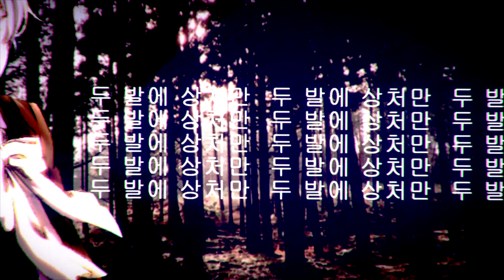[KTS] Run || Full APH Mep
HD is your best friend (ﾉ^ヮ^)ﾉ*:・ﾟ✧
EDIT: English subtitles are officially up~! Translations come from colorcodedlyrics.com
EDIT: Old thumbnail with good ol' Neddy was by Vivian (Diamond Ivy), and the new one with Romano is made by moi~ (OhSnapItzIggy)

And so it is finally done!
It was supposed to be a happy new years MEP, but it was a bit delayed due to complications, but it's finally here!!
Happy New Years anyways to y'all, (j)hope 2016 would be a great year for everyone~
. Damn this looks amazing, wow.

bIIIIGGGG THANKS TO VIVIAN (Diamond Ivy) AND ELLY (moariin) FOR BEING BACKUPS, YOU GUYS ARE ALMOST AS AWESOME AS PRUSSIA ;)))
AND NOW THANKS TO AAAALLLLLL MEMBERS THAT MADE THIS AMAZING MEP POSSIBLE, Y'ALL ARE COOL AF, K.
DEDICATED TO THE MEMBERS WHOSE BIRTHDAYS ARE IN JANUARY~ (DK115 and Kisanzu~! Happy belated/early birthday to the two of you~)

EDIT: edited b/c youtube and their tendency for cutting long links so they dont work, sorry to all mobile users :/
1. Vivian || Diamond Ivy - Netherlands

2. Ying || _central winds - Spain

3. Min || bubblehun - Belarus

4. Anandias || matchaberry - Iceland

5. Chloe || hetalietpanx - Nyo!Japan

6. Elly || moariin - Nyo!China

7. Sylvia || OhSnapItzIggy - Romano

8. Maur || DK115 - Denmark

9. Vivian || Diamond Ivy - Lithuania

~ OhSnapItzIggy for the second time here yoyo check it out

ok aND EVERYONE ELSE IN THE STUDIO BUT MY DESC, MY RULES AHAHA

wtf new years was 20 days ago

shut up